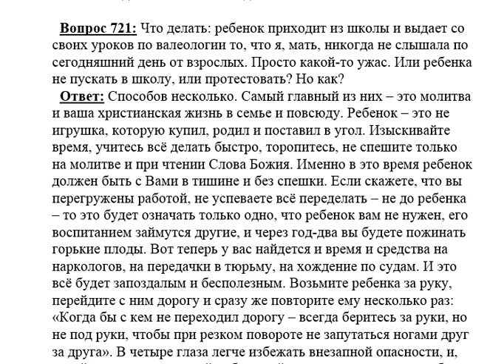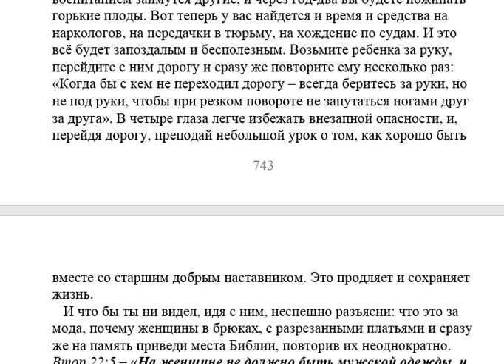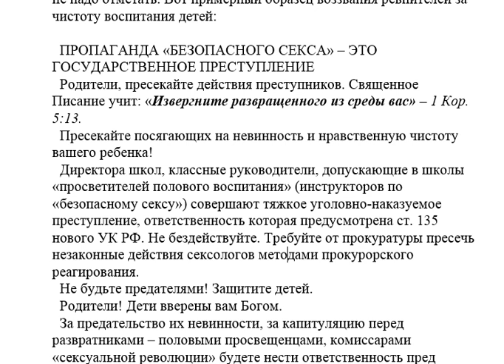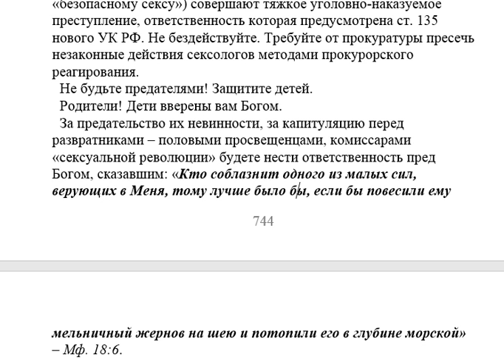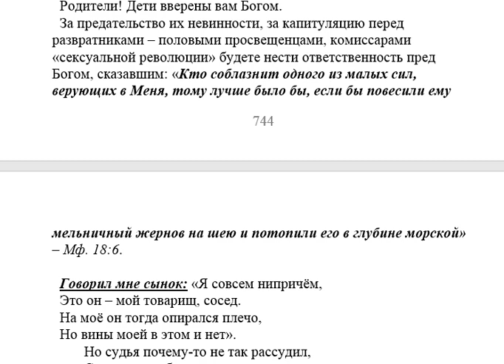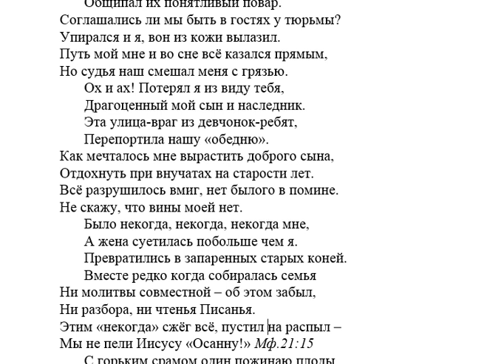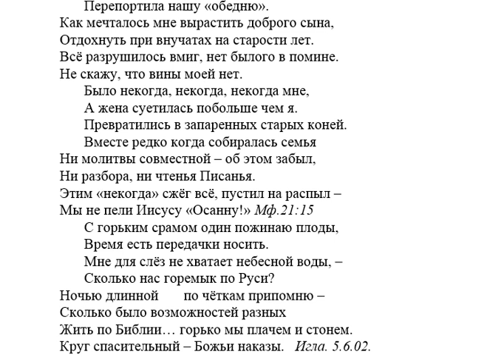721. Половое воспитание в школе, - как оградить детей от него?